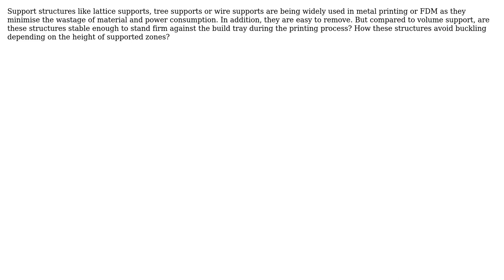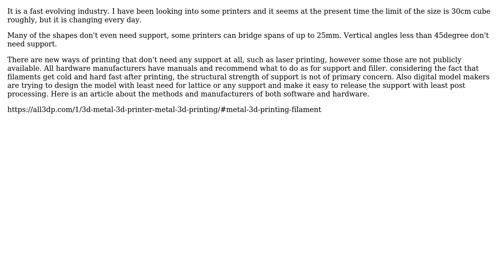Engineering: Stability of lattice or mesh supports for printing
With thanks & praise to God, and with thanks to the many people who have made this project possible! | Content (except music & images) licensed under CC BY-SA | Music | Images & others | With thanks to user kamran user Gaurav Sharma and the Stack Exchange Network Trademarks are property of their respective owners. You are responsible for your own actions.